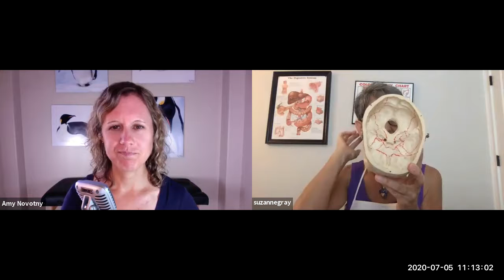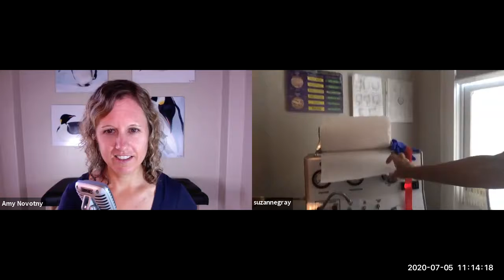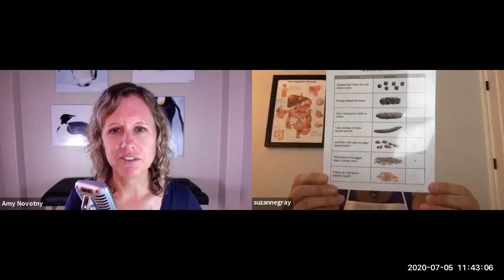Colon Health with Suzanne Margolis Gray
Colon Health: this topic doesn't get covered much in mainstream health conversations, but it affects our whole wellbeing.  Dr. Amy Novotny interviews colon hydrotherapist and massage therapist, Suzanne Gray from Florida.  Suzanne has been teaching Colon Therapy nationally and internationally for over 25 years and incorporates energy work, massage therapy, essential oils, breathing techniques and light and color therapy into her sessions. Please join us to learn about this fascinating treatment and what it can do for your body and how you feel!

Suzanne walks us through what it's like to get a colonic and the different types of systems that are used for colonics.  She also discusses colon health and how our food and water intake impacts our colon.

We cover how often a person should get a colonic, what conditions it helps, and who could benefit.  Suzanne has plenty of amazing stories of the benefits her clients experienced after undergoing a colonic with her.

Suzanne is a wealth of knowledge on the topic and please learn more about her practice or reach out to her personally at !

Dr. Amy Novotny founded the PABR® Institute with the mission to provide pain, stress and anxiety relief to those who seek a naturalistic form of treatment when other treatment methods have fallen short. Her unique approach comes from her experience treating in a variety of settings and with a wide range of patient populations over the past 10 years. Her background in orthopedics, sports, geriatrics, balance disorders, nerve injuries, and most recently, chronic pain; and influences from coursework at the Postural Restoration Institute gave her the foundation to develop this treatment method to address a wide variety of painful and restrictive conditions.   She customizes all treatment plans to the individual to help them achieve their goals, whether it is to pick up a child, get through a work day pain free or play a sport.  She co-authored a #1 Best-Selling book Don’t Quit: Stories of Persistence, Courage and Faith, which shares her journey on how and why she developed the PABR® Method.  Her ability to speak French and Spanish has allowed her to communicate with and help various clients from all around the world, including France, Mexico, Central America and South America.  She has a variety of interests including running 40+ marathons, running 10 ultra marathons (including two 100 milers), completing an Ironman triathlon, photographing wildlife and landscapes all over the world that has led to several of her images being chosen as Photos of the Day, most notably National Geographic Your Shot World Top Photo of the Day.